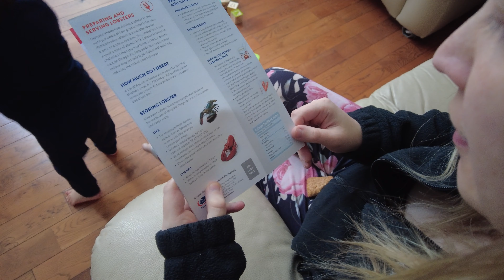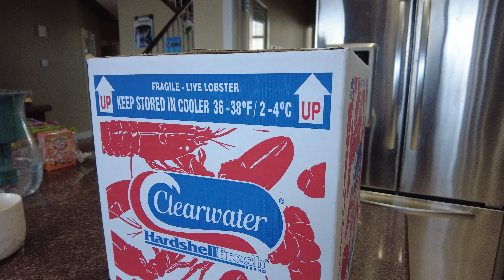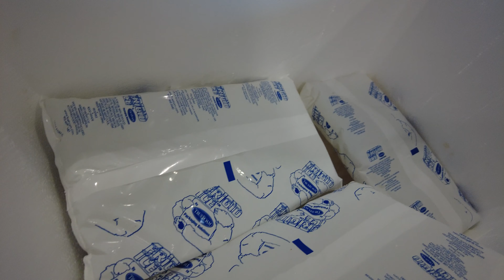캐나다 장인어른께서 보내주신 생랍스터 / Live Lobster from the East Coast (한글자막/Eng Sub)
영상후반부 자막 문제 수정후 재업로드입니다!/Reuploaded after fixing the subtitle issue!
So Sam's parents sent us some live lobster from the East Coast!
I had lobster when I visited in August, but it was good to finally have the rest of the family trying out some lobster!
Everyone enjoyed it, and now we will have to buy Sam's parents a nice Alberta Beef Steak when they visit next year!